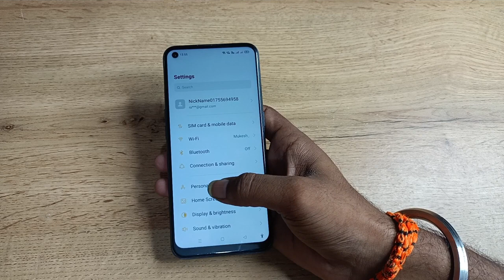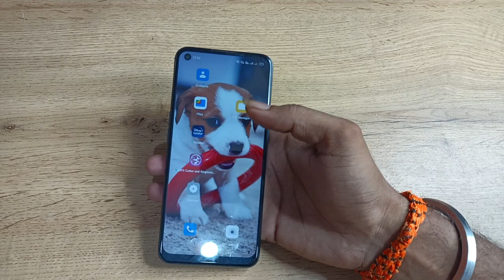wallpaper kase set karte hai oppo reno5 pro 5g , How to set wallpaper